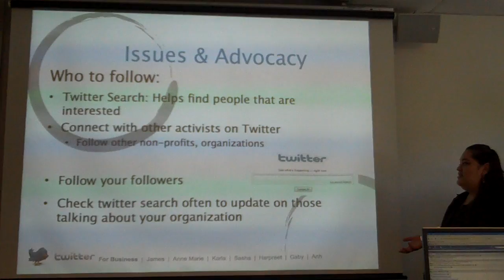Karla Ballesteros discusses Issues & Advocacy